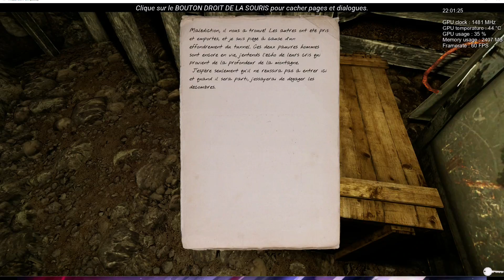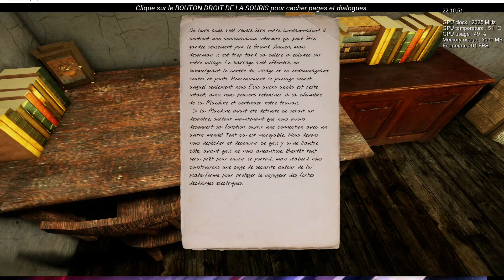The Land of Pain - #04 - FR - Let's Play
Yo et voici un let's play sur le jeu The Land of Pain !

Oublie pas d'appuyer sur la cloche et liker pour ne pas manquer la suite !

Partage mes vidéos, c'est un bon moyen pour m'encourager :)

et comme dab une vidéo tous les jours a 12h

et c'est tout lol ^^ biz